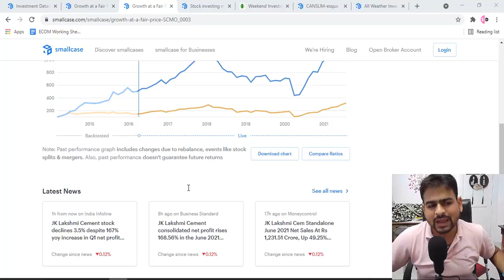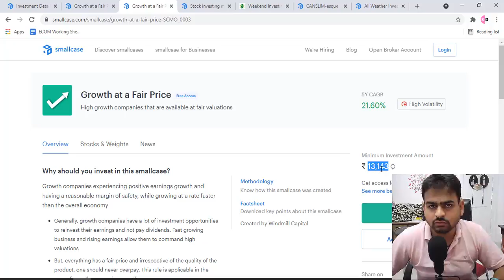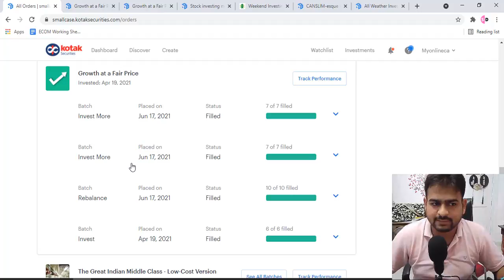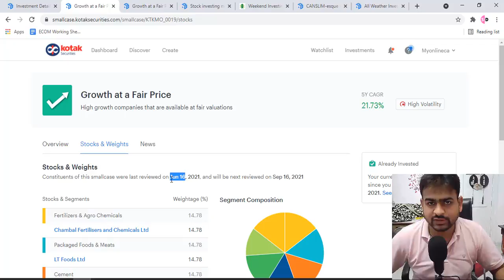Growth at Fair Price SmallCase Review After Using 4 Month | Best SmallCase Review Series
Checkout this Video on Growth at Fair Price SmallCase Review After Using 4 Month | Best SmallCase Review Series